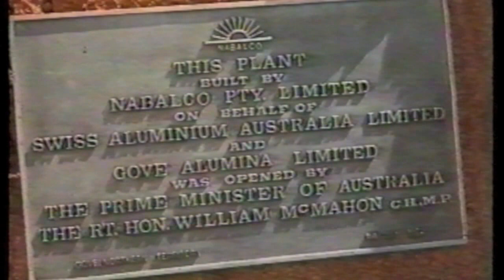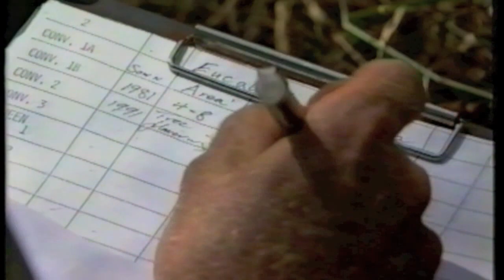Walyamirri: Return of the Living Environment - Yirrkala, NE Arnhem Land, NT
An early 1990s rather unconvincing PR video produced for Nabalco on mine rehabilitation and ecological management in the Gove Peninsula region, eastern Arnhem Land, NT, Australia.

The blurb reads:

"In 1968 Nabalco secured leases in remote tropical Arnhem Land to commence what was to be the biggest open cut bauxite mine in Northern Australia. Conscious of the environment and the needs of the traditional land owners, Nabalco established a rehabilitation program right from the start. Today the program is a shining example of how mined land can be returned to its natural state and how Aboriginals and the mining community can work together in harmony, each having achieved and prospered along the way."

Apologies for bad sound quality, will try to improve in the next several days...